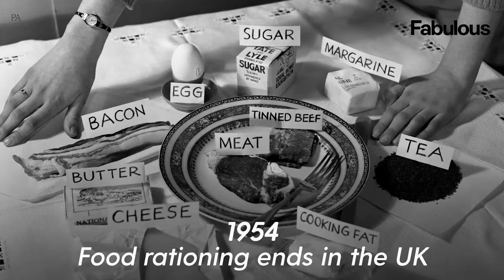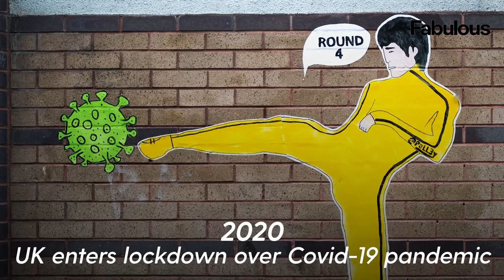70 historic images since the Queen took to the throne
The Queen’s historic 70-year reign has stretched from the post-war years through a new millennium and into a radically altered 21st century. These are seventy images of significant events from each of the 70 years of the Queen’s reign.